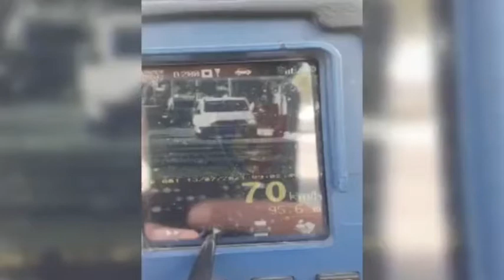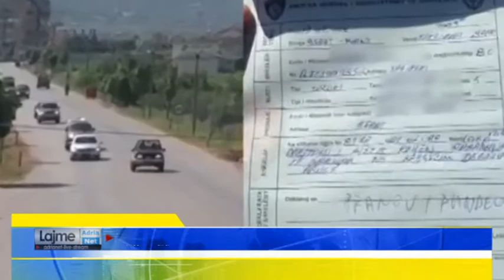14 ditët e para të korrikut, policia e Durrësit vendos 1349 gjoba dhe arreston 12 drejtues mjetesh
Durrës   14 ditët e para të korrikut, policia e Durrësit vendos 1349 gjoba dhe arreston 12 drejtues mjetesh